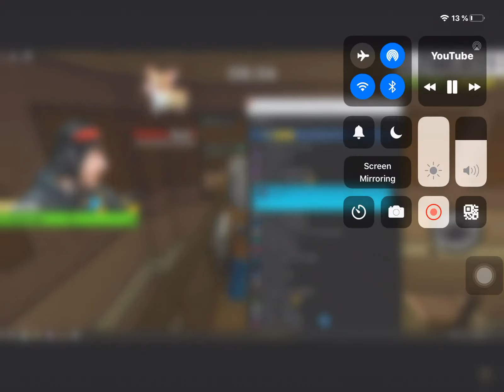Someone sweared in KreekCraft's Stream! (Piggy)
Credit: KreekCraft
Stream: Now live